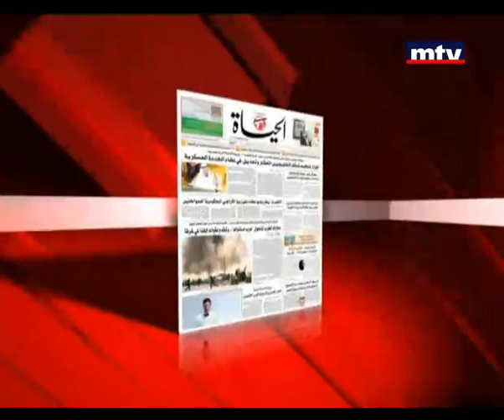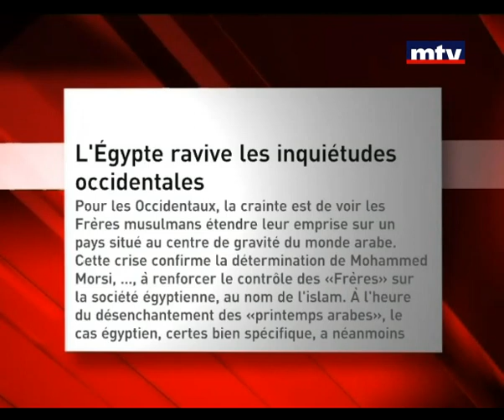Beirut Al Yawm - Eddy Abi Lamaa 07 Dec 2012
Beirut Al-Yawm is an all encompassing detailed news and political program featuring an innovative format.